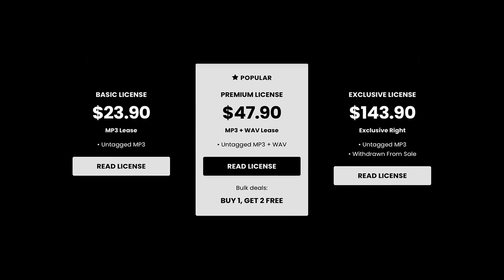Babyfxce E x Krispylife Kidd x Flint x Detroit Type Beat - “JASON”